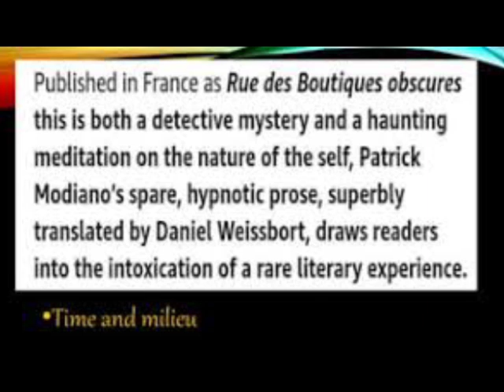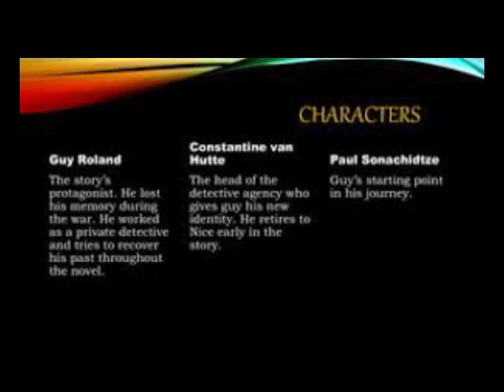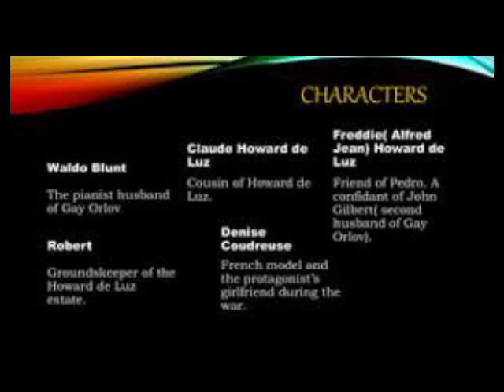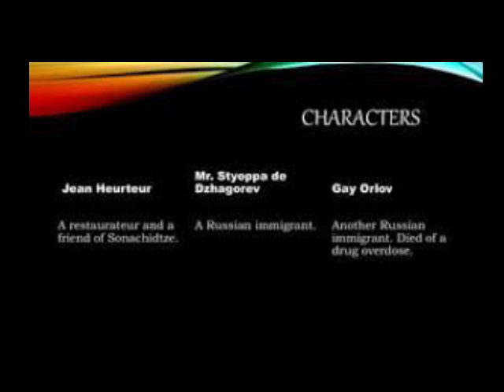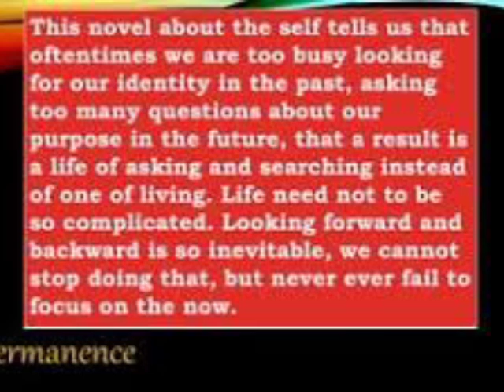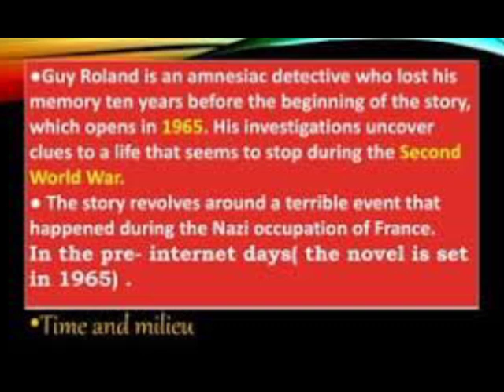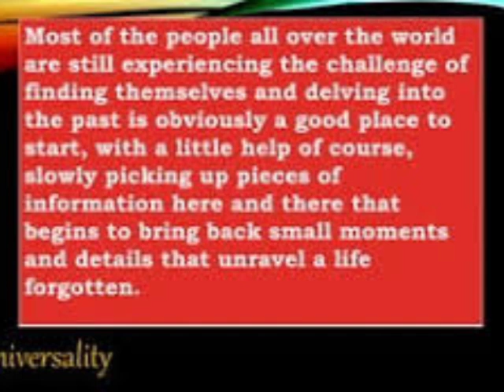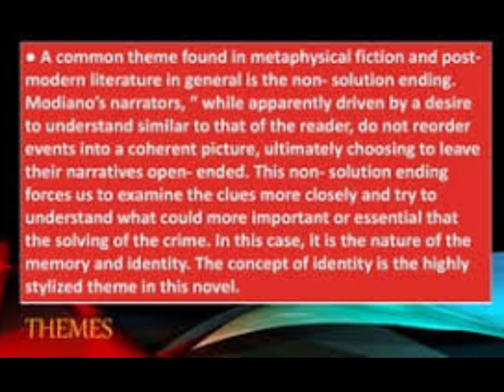The Missing Person By Patrick Modiano Summary, Analysis & Themes In Malayalam